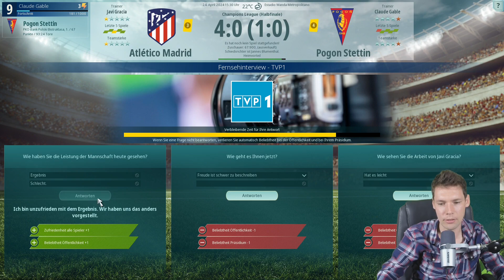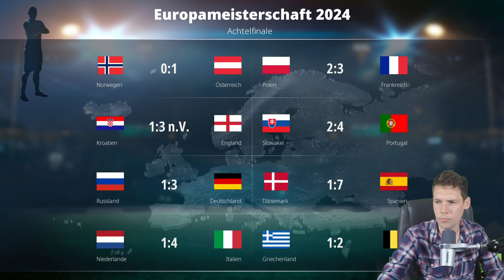Volle Kapelle zum CL-Halbfinale - We are Football - Babo - Pogon Stettin #30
Überbrückung bis zum Langzeitsave ...